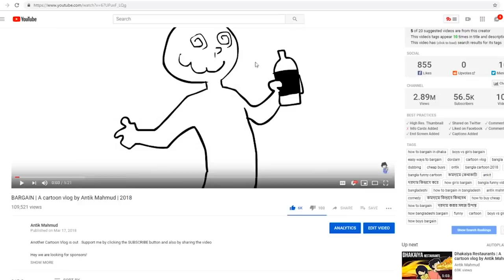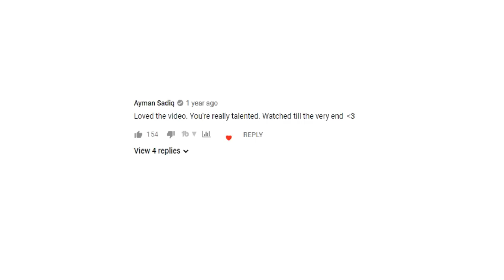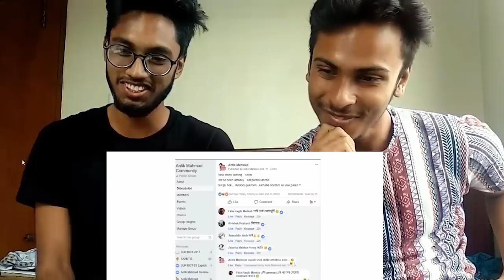REWIND 2018: College Days, 10 Minute School and YOU | A cartoon vlog by Antik Mahmud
Be among the first 500 people who will get free access to Skillshare for 2 months

Last video of 2018. Let's rewind how was this year.

Address - House 358-360, Road 5, Avenue - 4, Mirpur DOHS, Dhaka